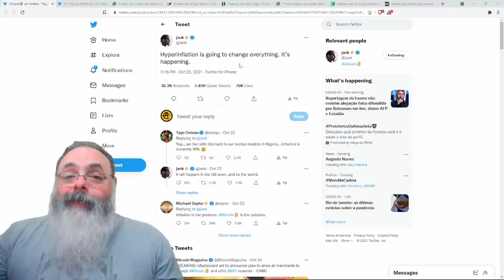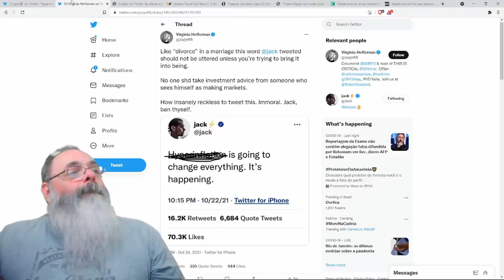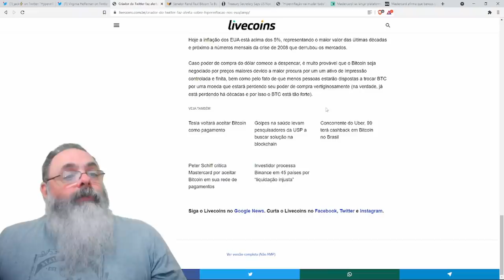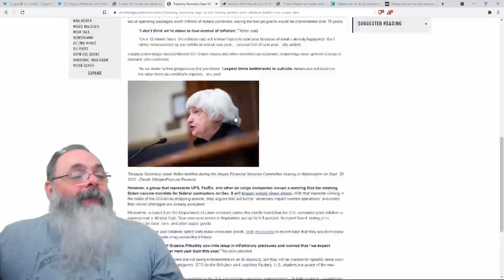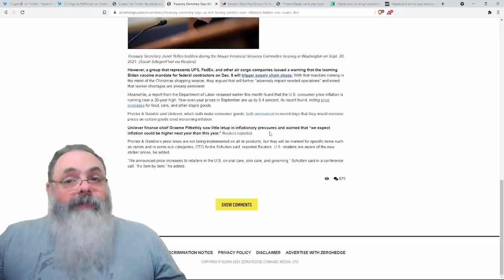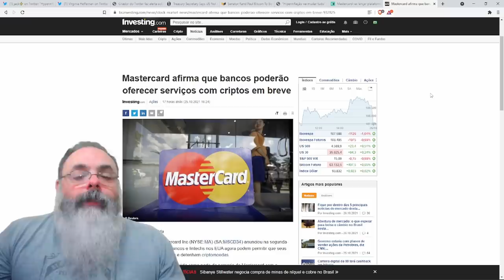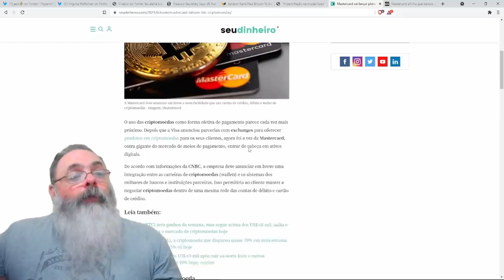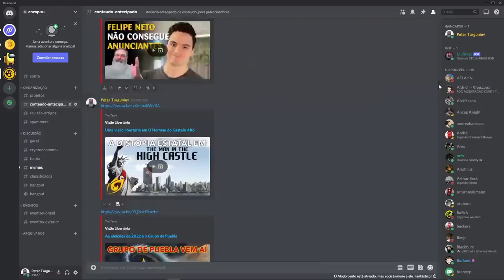Jack Dorsey alerta para hiperinflação